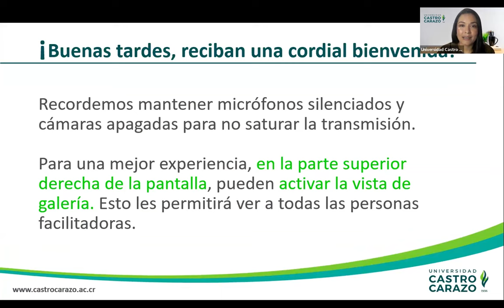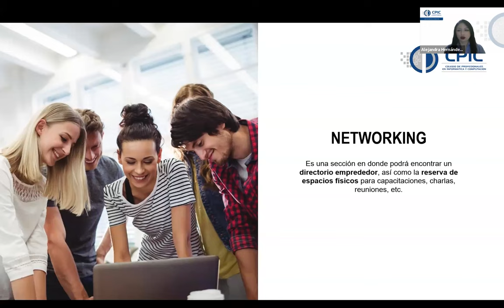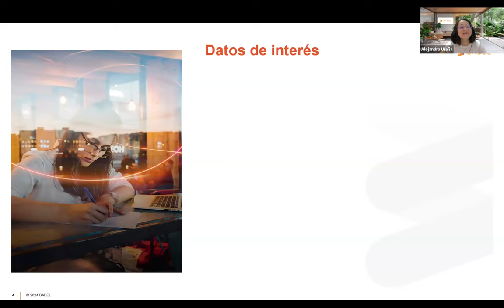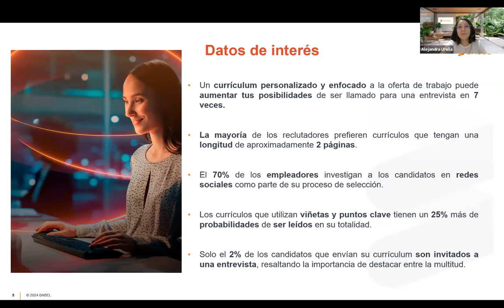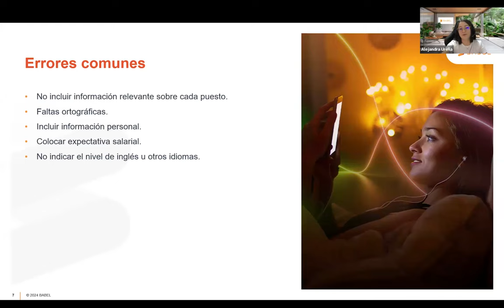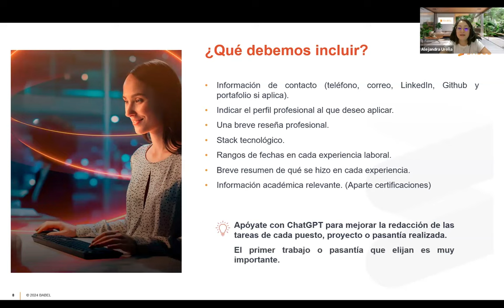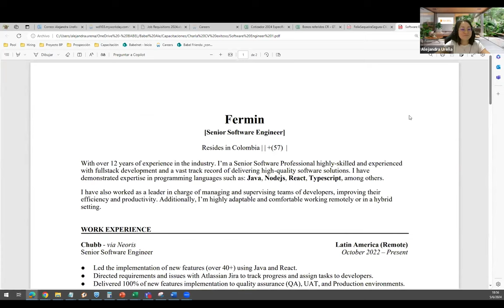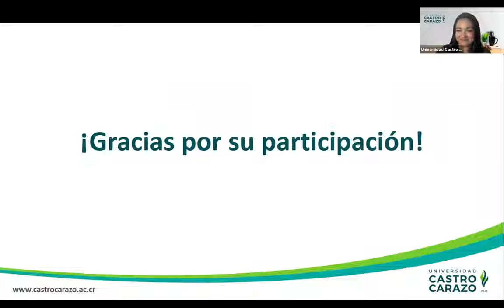Herramientas para brillar: ¿Cómo elaborar un curriculum exitoso para profesionales en tecnología?”.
Aprendé  como destacar tus habilidades y experiencia de manera efectiva.